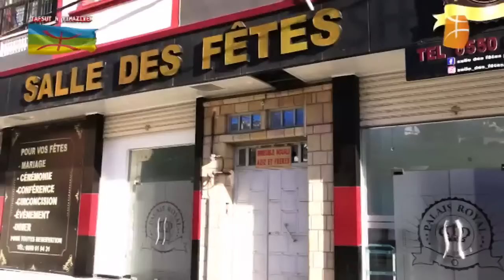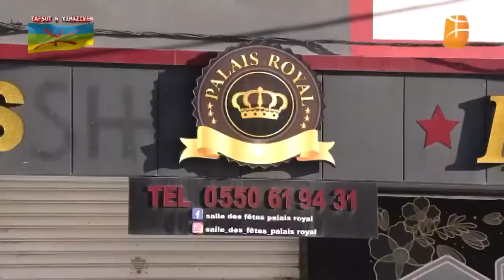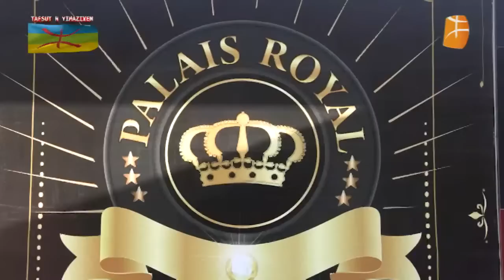Tasgilt n L ɛid / Émission spéciale Aïd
Lɛid nwen Tamerbuht